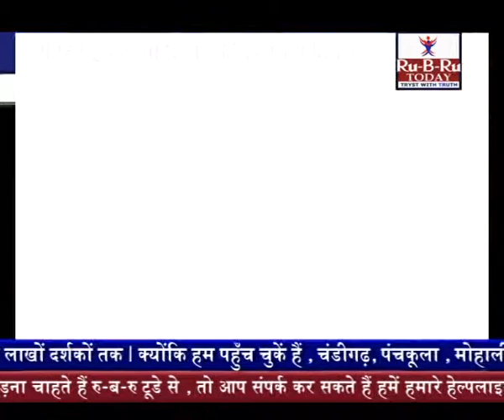MURATI STHAPNA SEC-25 PKL